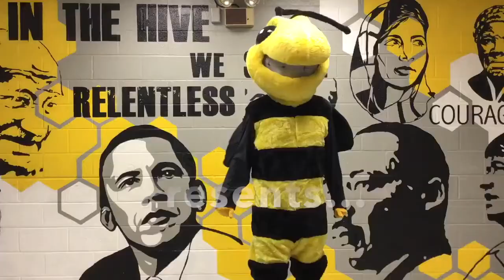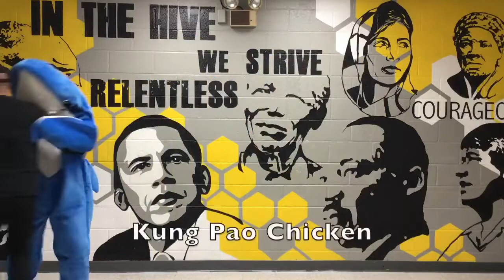NSLW19 What's On Your Playlist? Music Video Contest - Fred Lynn Middle School